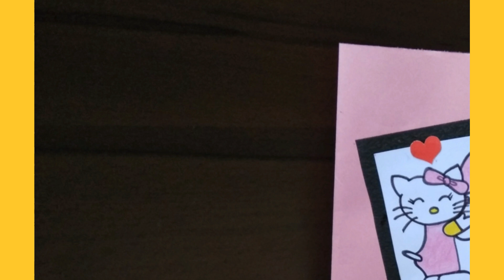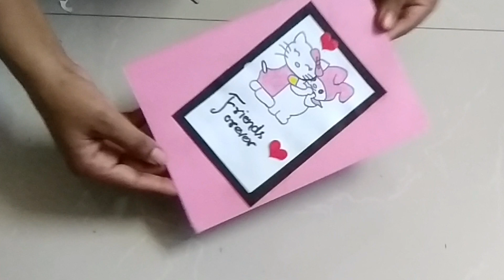DIY Cute Friendship Day Card/Simple and Easy Card for Friends/Cute Handmade Card/Easy Greeting Card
Materials-
Paper
Scale, Pencil
Black sketch
Glue
Wax Colour
Scissors

In this video I show you how to make a cute friendship card. It's a  very quick way to make a greeting card for your friends.

Gift it to your best friend on coming friendship day. You can also gift it to your loved one's on their special days.

Hiii Guys..I m Renu.